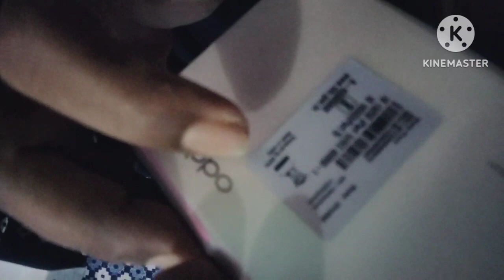New mobile unboxing / ନୂଆ ମୋବାଇଲ ଘିନଲି vloging ଭିଡ଼ିଓ ଲାଗି so Please 🙏Subscribe